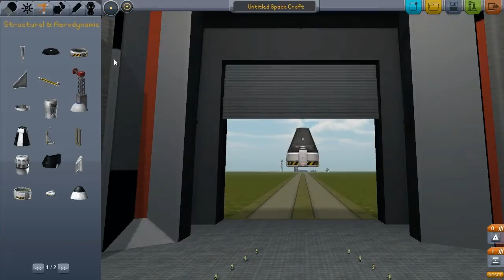Sub Orbital: Kerbal Space Program: Let's Play #1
A short Let's Play.

In this, the first KSP episode, I attempt to manually fly a small rocket on a sub orbital trajectory.